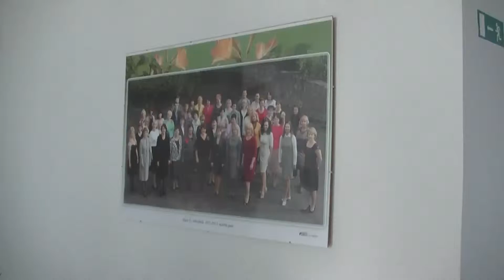ёлочки в школе 51 Риги 23 1 2014